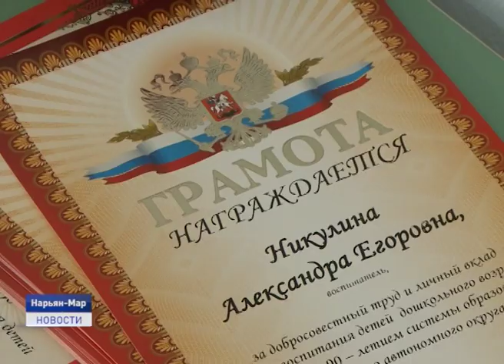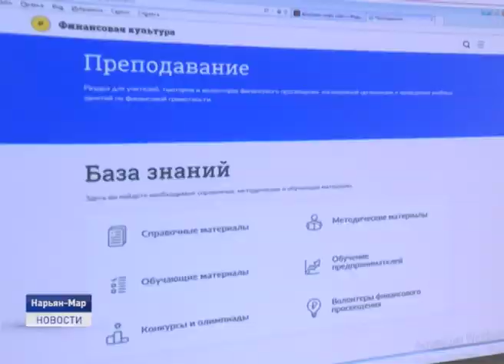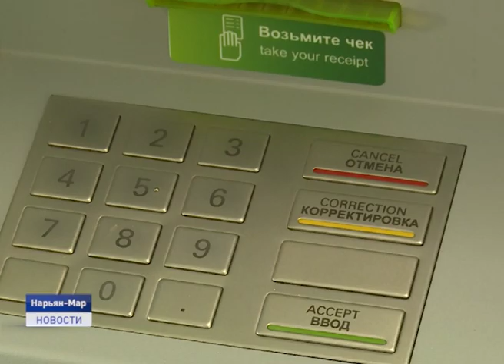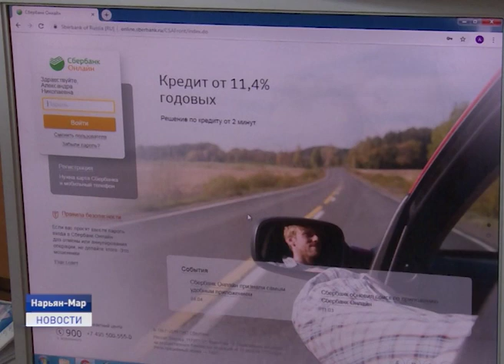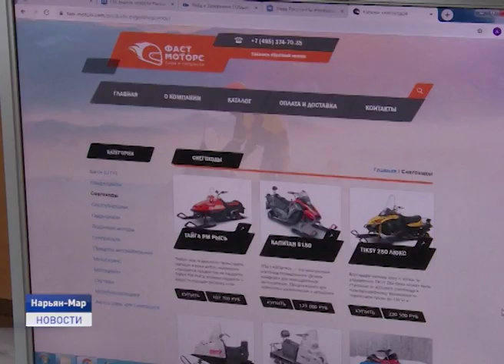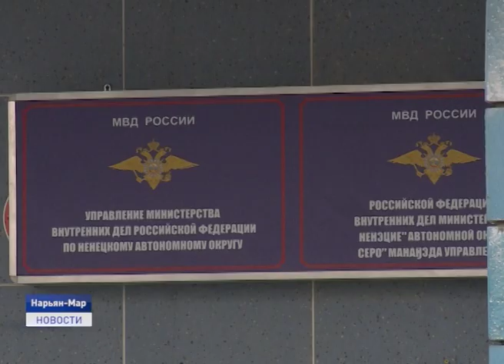Новости Ненецкого округа от 27.09.2019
27 сентября в России свой профессиональный праздник отмечают работники дошкольного образования. Все подробности в репортаже из детских дошкольных учреждений города Нарьян-Мара.

Как уберечь себя и свою семью от мошенников?! Почему в современном мире важно быть финансово грамотным, и где в Ненецком округе с ранних лет обучают правильно обращаться с денежными средствами - расскажем в этом выпуске.

Одну золотую и две бронзовые медали привезли окружные многоборцы - воспитанники тренера Алексея Коткина - из Благовещенска. Там прошел второй этап Всероссийских соревнований по северному многоборью.